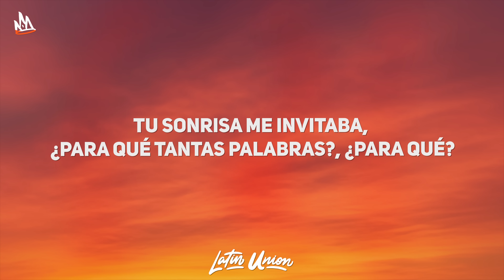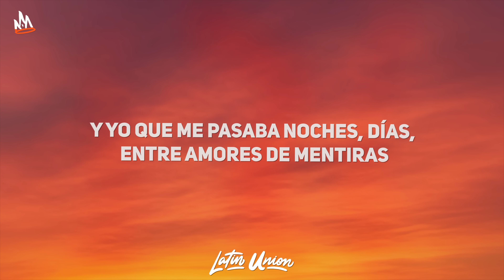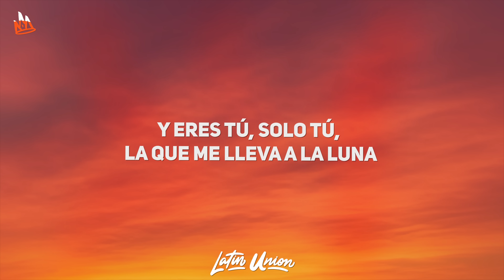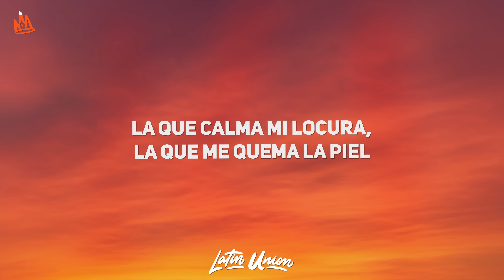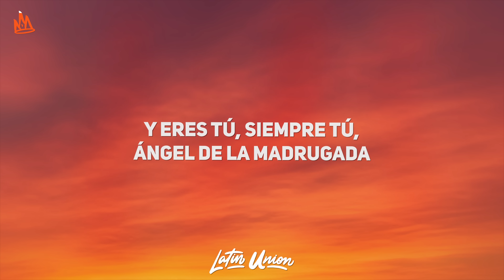Elefante - Ángel (Letra)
Elefante - Ángel Letra / Lyrics by Latin Union!

🎵 Letra: Elefante - Angel
Te encontré de madrugada
Cuando menos lo esperaba
Cuando no buscaba nada
Te encontré

Pregunté con la mirada
Tu sonrisa me invitaba
¿Para qué tantas palabras?
¿Para qué?

Y yo que me pasaba noches, días
Entre amores de mentiras
Entre besos de papel

Y yo que no creía en cuentos de hadas
Ni en princesas encantadas
No me pude defender

Y eres tú, solo tú
La que me lleva a la Luna
La que calma mi locura
La que me quema la piel

Y eres tú, siempre tú
Ángel de la madrugada
El tatuaje de mi alma
Para siempre, te encontré

Me colgué de tu mirada
Me quedé con tu sonrisa
Si te vas
No existe nada

Y ahora sé, solo sé
Te cruzaste en mi camino
Encontré el paraíso
Y me quedé

Y eres tú
Siempre tú
Para siempre

Y eres tú, oh
Solo tú
Para siempre
Para siempre